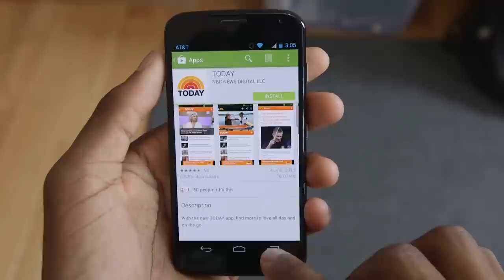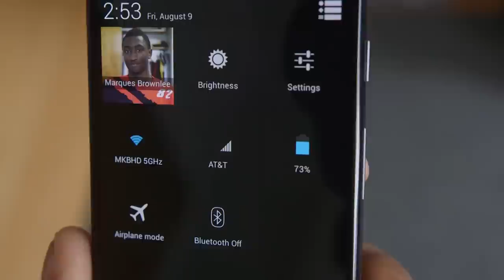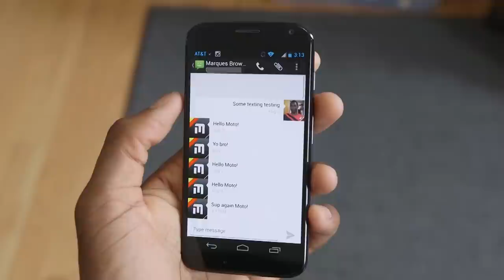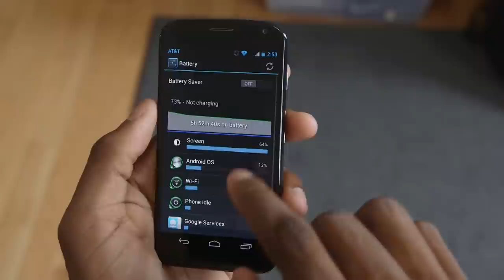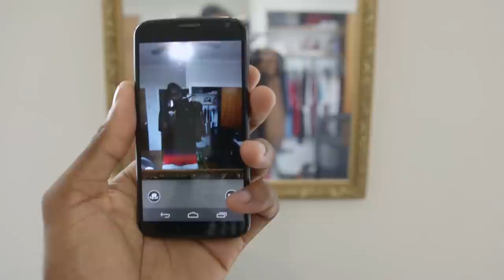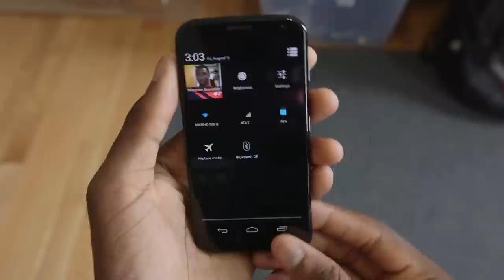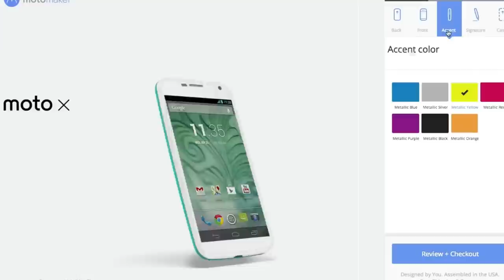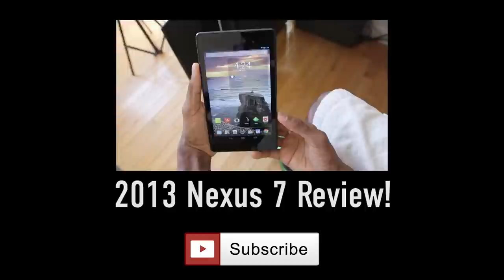Motorola Moto X Review!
Motorola's Moto X is everything the Nexus wanted to be.

Video Gear I use